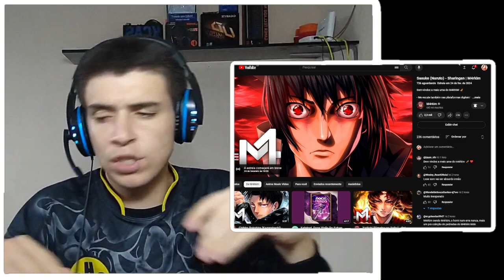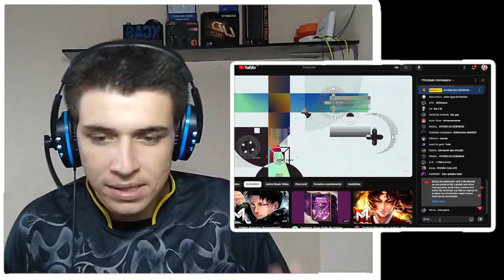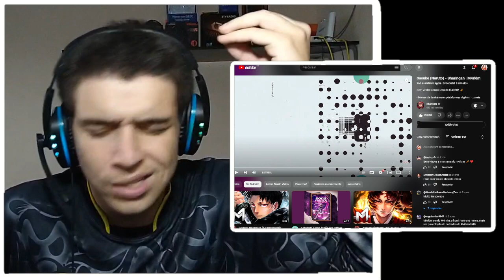ARREPIOU ATÉ A ALMA! Sasuke (Naruto) - Sharingan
Hoje eu reagi ao som Sasuke, do canal @M4rkim

(Segunda a sexta | Das 14h ás 17h)